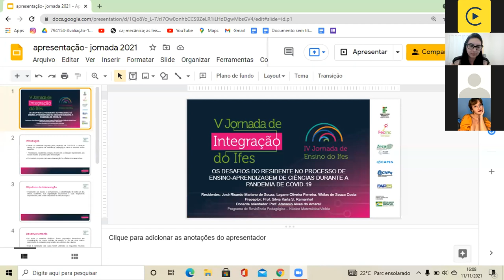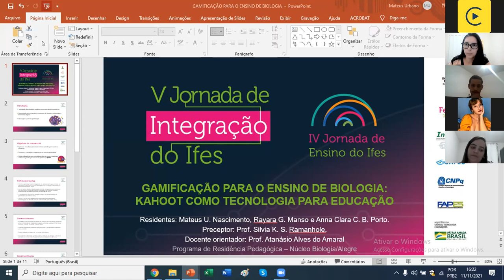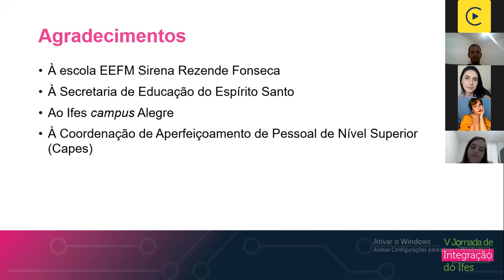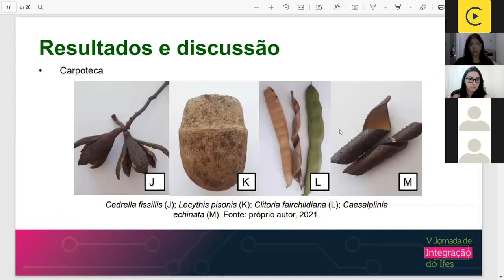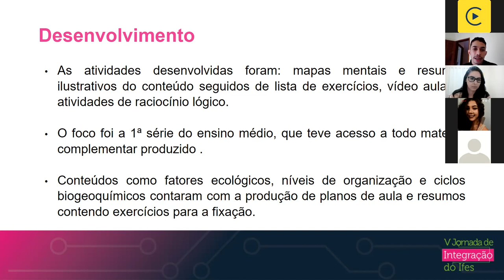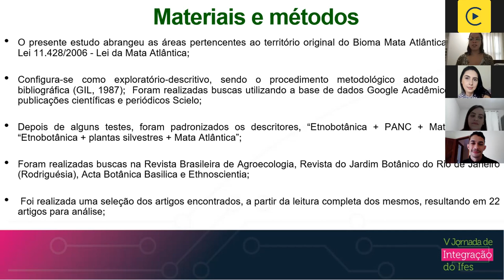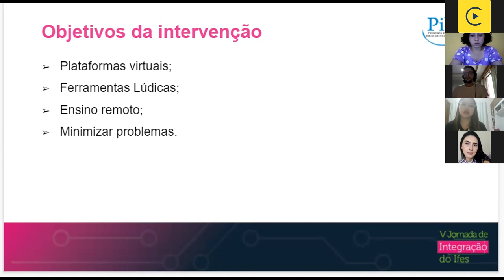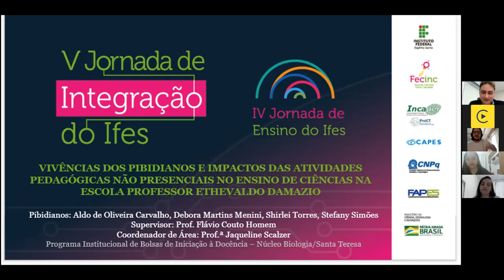Sessões de Apresentação de Trabalhos - Biológicas C4. Dia 4 - Tarde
(PRPPG) Ingrid Gabriella da Hora Carriço
Título: Etnobotânica de Plantas Alimentícias Não Convencionais em comunidades rurais de Alegre-ES
Campus: Alegre
Orientador: KARLA MARIA PEDRA DE ABREU

(PROEN) José Ricardo Mariano de Souza Layane de Oliveira Ferreira Wallas de Souza Costa Silvia Katia de Souza Ramanhole Atanásio Alves do Amaral
Título: CLASSIFICAÇÃO DOS SERES VIVOS

(PRPPG) Aline Besteti Salucci
Título: Manutenção, Ampliação e Construção de acervo digital do Herbário, Xiloteca, Carpoteca e Espermateca do Instituto Federal Do Espírito Santo- Campus de Alegre.
Campus: Alegre
Orientador: Lilianne Gomes da Silva

(PROEN) Mateus Urbano do Nascimento Rayara Gonçalves Manso Anna Clara Charpinel Baldotto Porto Silvia Katia de Souza Ramanhole Atanásio Alves do Amaral
Título: "GAMIFICAÇÃO PARA O ENSINO DE BIOLOGIA: KAHOOT COMO TECNOLOGIA
 PARA EDUCAÇÃO"

(PROEN) Gislaine Kelen Galli Thiago de Oliveira Wiedenhoeft Gislainy Zanetti Broseghini Angeli Vilacio Caldara Junior
Título: RESIDÊNCIA PEDAGÓGICA: RELATO DE EXPERIÊNCIA DAS ATIVIDADES DE CIÊNCIAS E BIOLOGIA DESENVOLVIDAS NA ESCOLA DAVID ROLDI

(PROEN) Aldo de Oliveira Carvalho Debora Martins Menini Shirlei Torres Gomes Stefany Simões Pereira Flavio Couto Homem Jaquelini Scalzer
Título: VIVÊNCIAS DOS PIBIDIANOS E IMPACTOS DAS ATIVIDADES PEDAGÓGICAS NÃO PRESENCIAIS NO ENSINO DE CIÊNCIAS NA ESCOLA PROFESSOR ETHEVALDO DAMAZIO